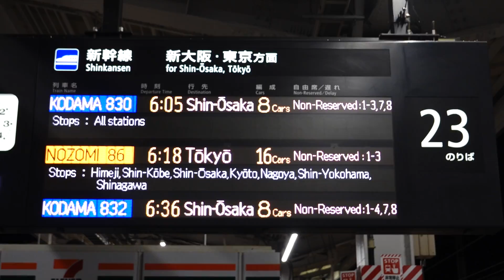20221124 こだま830号新大阪行き 岡山駅電光掲示板